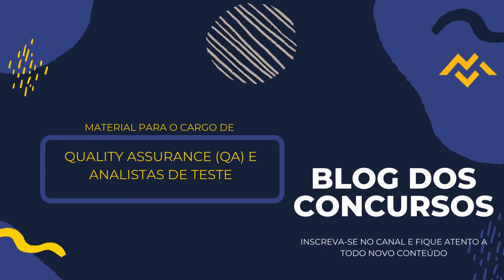Apostila BANRISUL 2022 Quality Assurance (QA) e Analistas de Teste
O Banco do Estado do Rio Grande do Sul anunciou a abertura de inscrições para um Concurso Público, executado pelo Cebraspe, que tem como objetivo preencher 274 vagas para cargos de Técnico em Tecnologia da Informação, para atuação na cidade de Porto Alegre.

Os interessados podem se inscrever exclusivamente pela internet, no período  do dia 1 de julho de  até o dia 18 de julho de 2022, no site do Cebraspe. A inscrição só será validada mediante pagamento de taxa no valor de R$173,00.